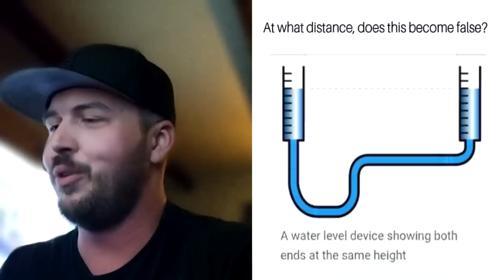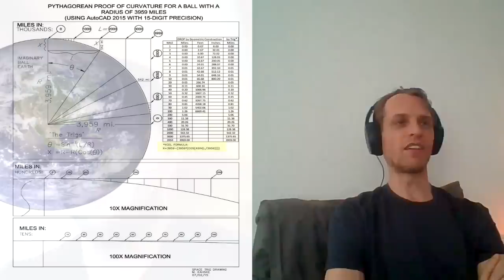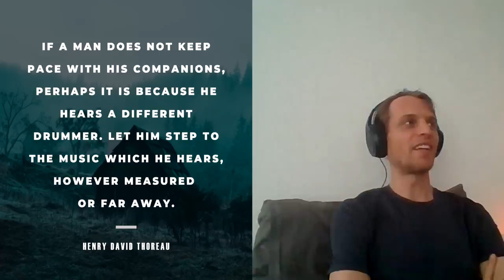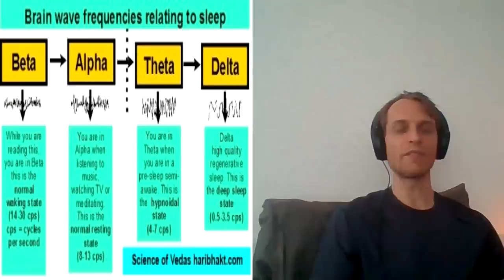Hold the Tartary Sauce, All Roads Lead to Rome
Discussing many topics including religion, politics, hidden history, Tartaria, astrotheology, voluntaryism, flat Earth and more with Andrew in Idaho